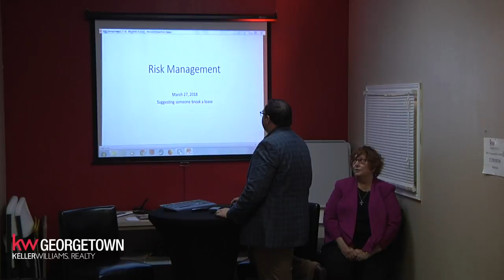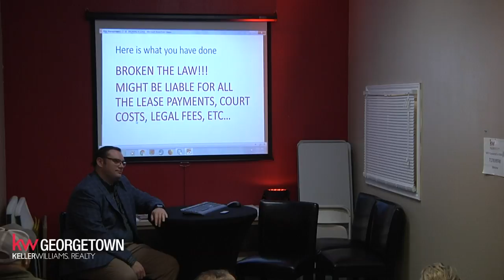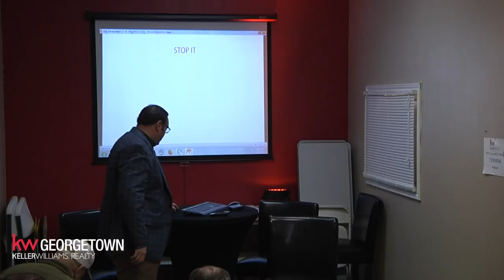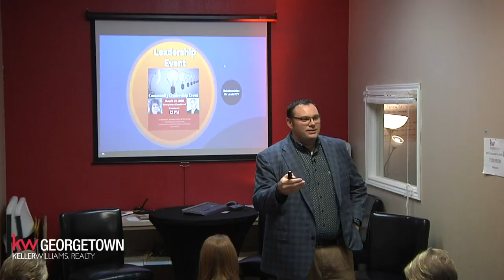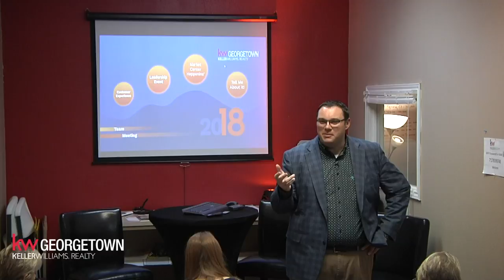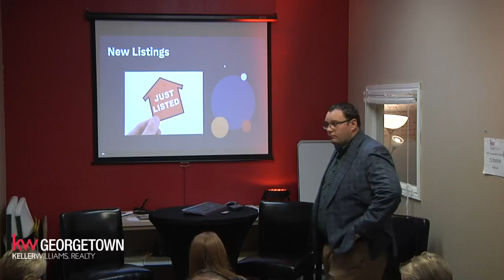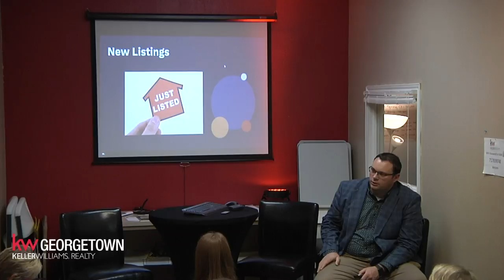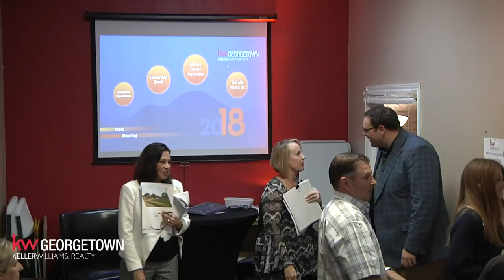Risk Management and Team Meeting